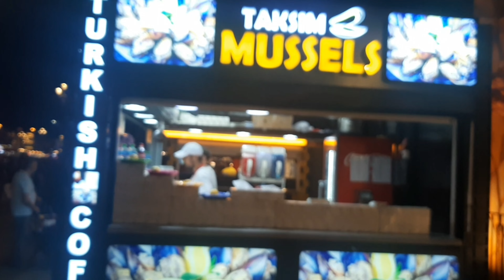global village dubai 2023 part 2 || global village tour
# global village dubai 2023 part 2
# Dubai global village trip
# global village dubai 2023
#  global village tour